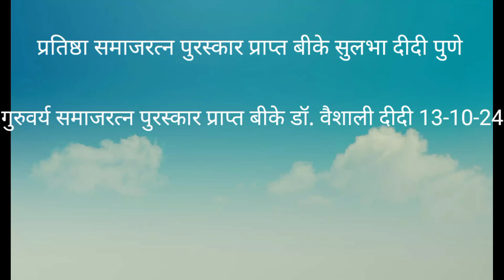समाजरत्न पुरस्कार प्राप्त बीके डॉ. वैशाली दीदी और बीके Sulbha didi